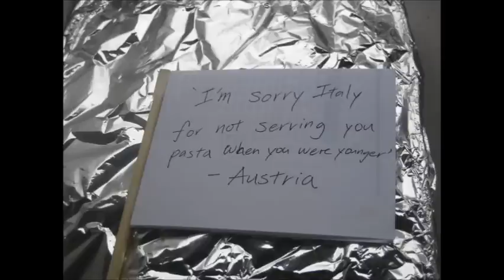Southern California Hetalia Day 2010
This year's Hetalia Day for the SoCal division was located at Anthony C. Beilenson Park (Lake Balboa) in Van Nuys. I was staffing and, quite frankly, under quite a bit of stress, so I didn't take as many pics and vids as I would have liked. :/ I hope you enjoy what I do have.

To all the new friends I made there:  I was the Italy with the long white tail and choker. I hope to see you guys again soon! :3 You guys are the best! Bug me in the karaoke room if you're attending ALA in January! ^_~

Song used during pics: Can't We All Just Get Along
Artist: Guttermouth